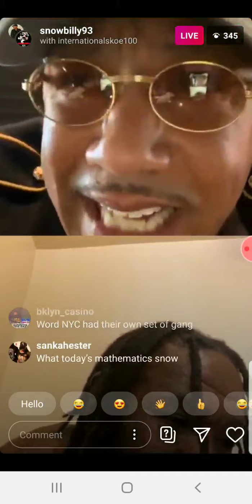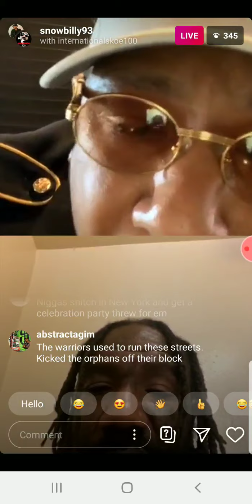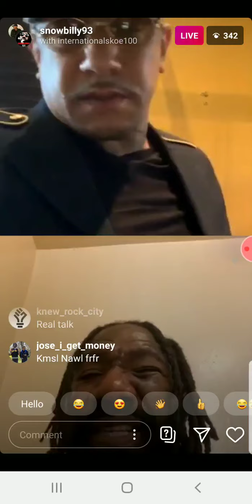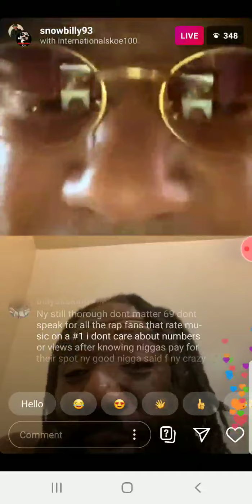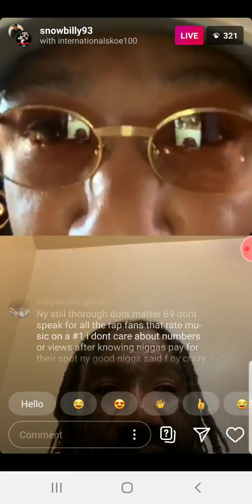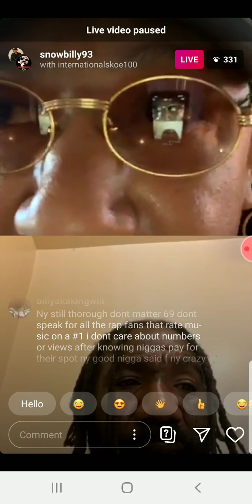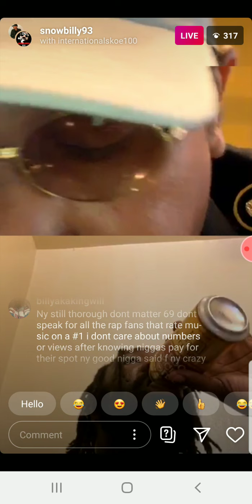BOSKOE AND SNOW BILLY GO LIVE ON IG..7-8-2020